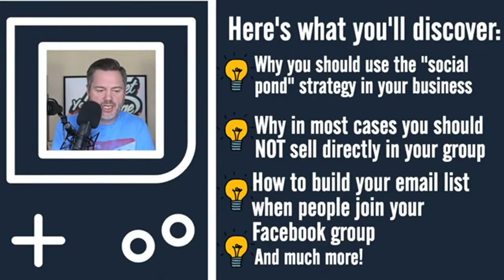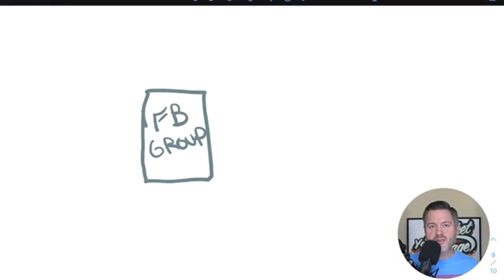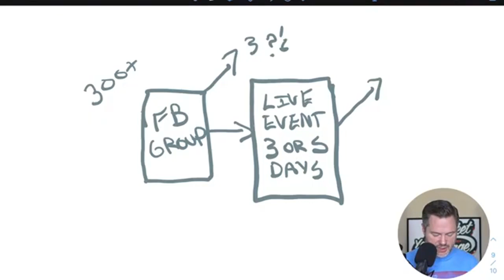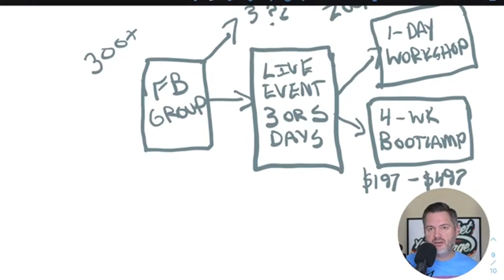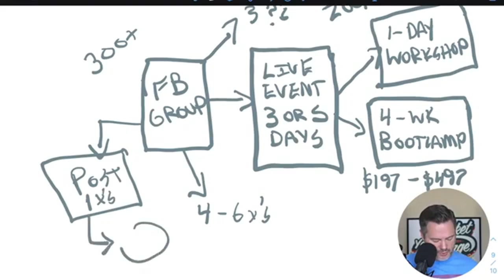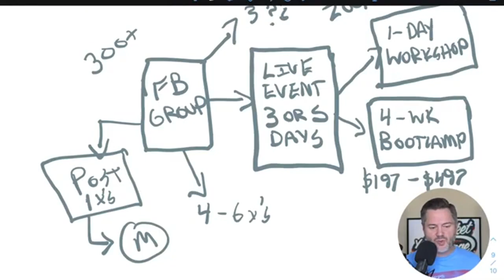How To Grow Your Coaching Business With Facebook Groups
Do you have a Facebook group but wondering who to make money with that group? Do you want to serve people without feeling like you have to "sell" to that group or spam people? In this episode, I'll share a simple live group launch strategy you can use to earn money with your group 4-6 times per year. In this episode you'll discover:

Why you should use the "social pond" strategy in your business
Why in most cases you should NOT sell directly in your group
How to build your email list when people join your Facebook group

BONUS: Have you grabbed your FREE copy of my new book, Your Message Matters?

What's Next? Whenever you're ready... here are 3 ways I can help you:

Step 1. Get the Book

Step 2. Discover Your Message

Step 3. Get Personal Help & Mentoring